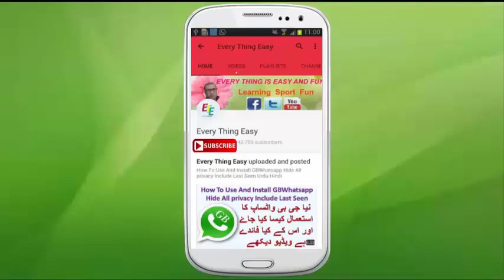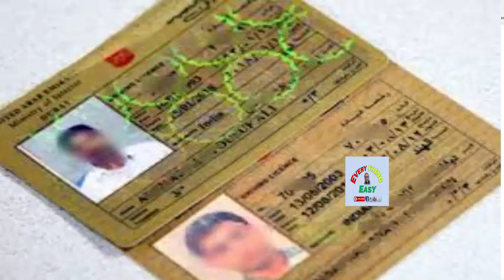UAE Dubai Traffic Police Update New Law About Traffic rule and a Fine 2017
hi dearfriend today in this video i show you the new law of UAE traffic which start from today in all uae  you must follow this if you not then the UAE tarffic police will fine you  thank  you for watch ing my video